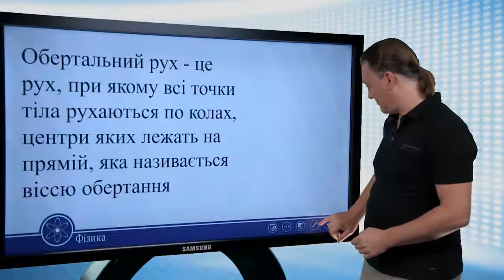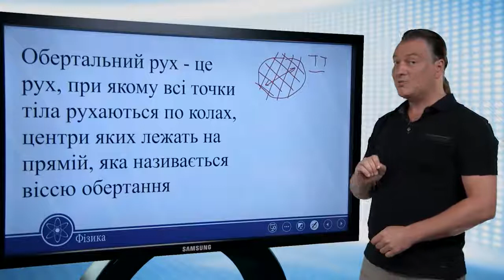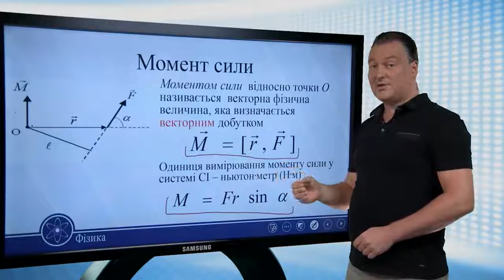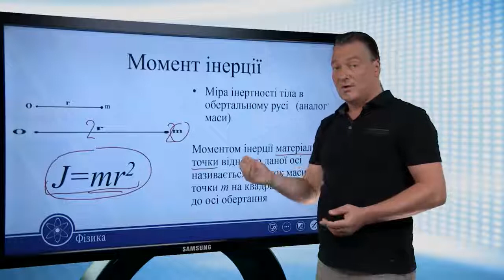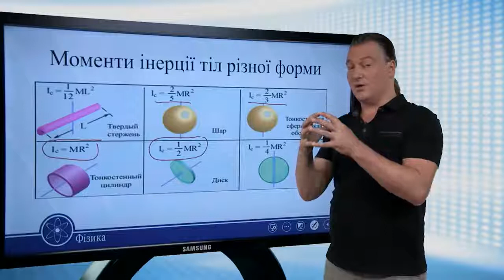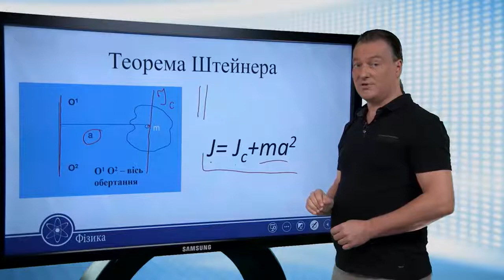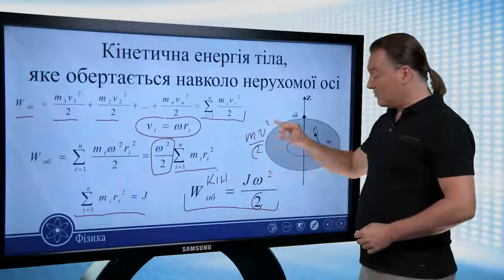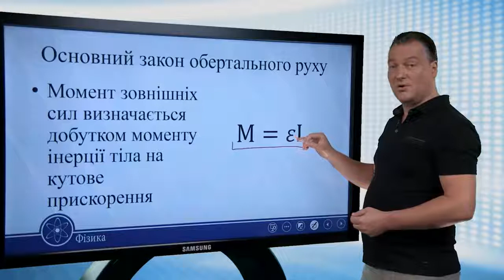Динаміка обертального руху твердого тіла. Фізика 10 клас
Динаміка обертального руху
твердого тіла